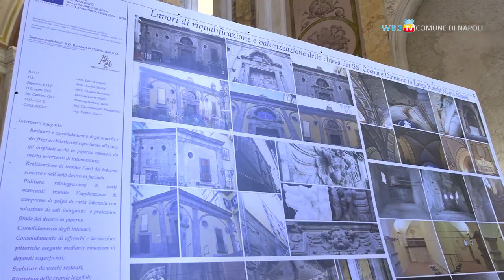Restaurata la chiesa SS. Cosma e Damiano ai Banchi Nuovi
Completati gli interventi di restauro della chiesa secentesca dei Santi Cosma e Damiano in largo Banchi Nuovi. I lavori sono stati realizzati nell'ambito del Grande Progetto Centro Storico per la valorizzazione del sito Unesco.